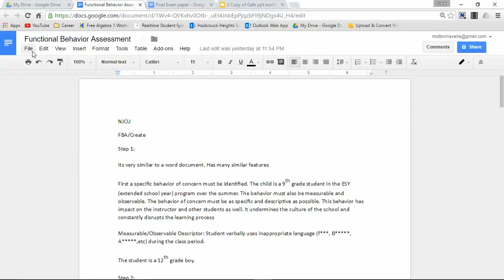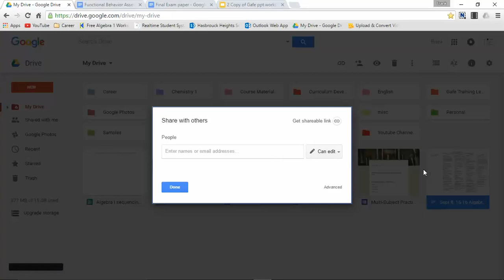Google Docs: Finding Share Options (Google Educator Level 1)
This video offers four different ways to find the share button while working in Google Docs Suite.